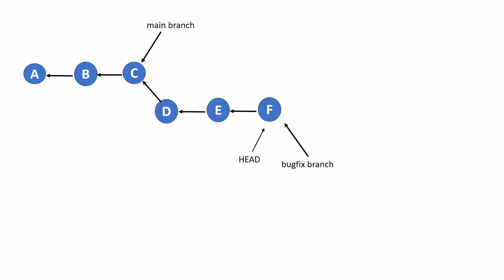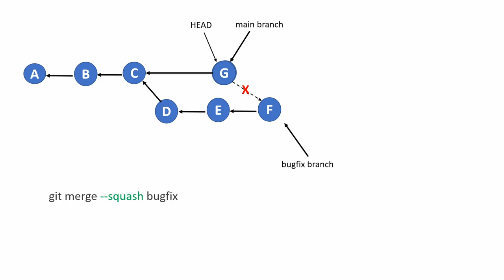Git squash explanation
An animated explanation of git squash. How to merge your bugfix to the main branch keeping your main commit history clean and readable.